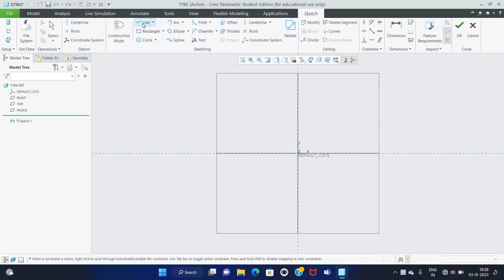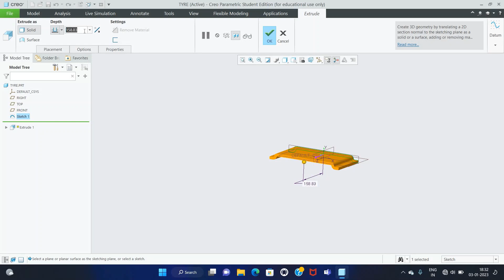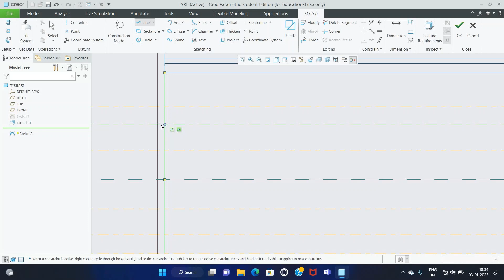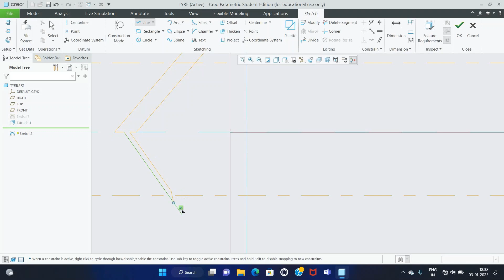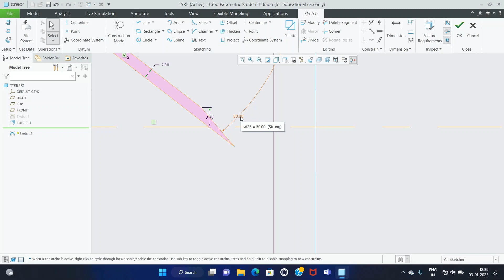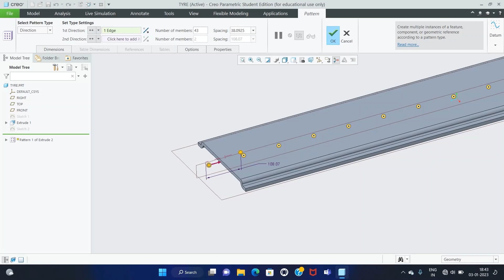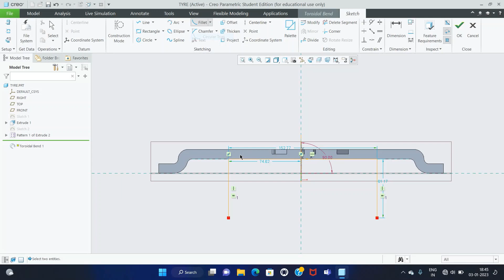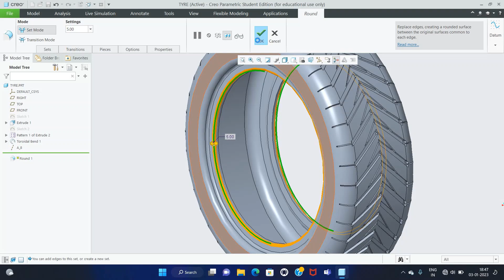Create 3D Medelling of Tyre in Creo | Creo Parametric | Full Tutorial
Steps  for Registration :
2. After submitting the above details. Verify the mail send from the LearnVern and enroll the course.
Learn How to Create 3D Medelling of Tyre in Creo | Creo Parametric | Full Tutorial

Commands used for Making :
• Arc
• Line
• Circle
• Revolve
• Extrude
• Pattern
• Datum Plane
• Mirror